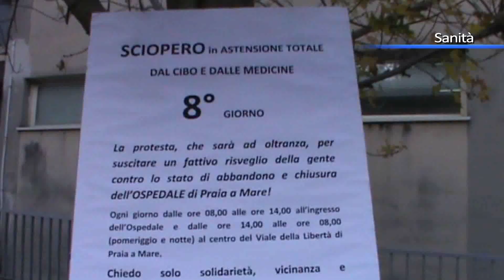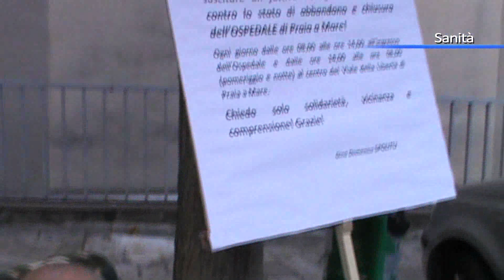Ripristino ex Osepdale di Praia, Gino Spolitu protesta davanti il Capt